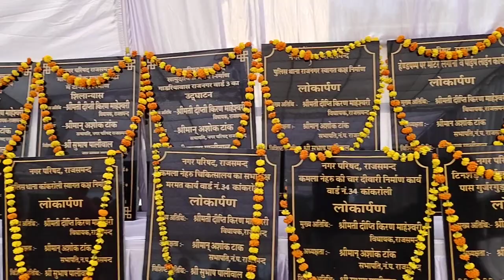विधायक दीप्ति माहेश्वरी विधायक मत से क्षेत्र में विभिन्न विकास कार्यों का शिलान्यास,उद्घाटन समारोह#